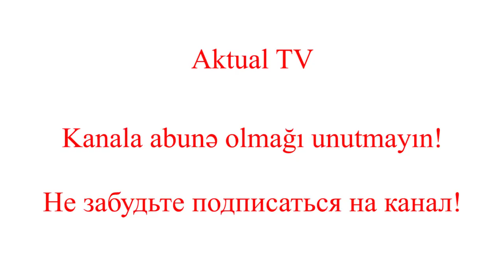Mübariz Mənsimov Əli İnsanov-müxalifət işbirliyindən danışdı